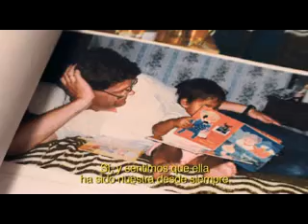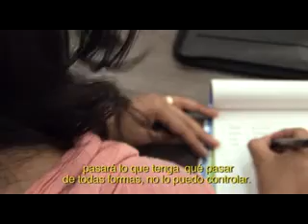Viviana, un viaje a mí , documental parte 1 | debocaenboca.co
La historia de una joven colombiana adoptada por padres noruegos que regresó a Colombia en busca de sus padres biológicos. ¿Los encontrará?

No se pierdan está gran historia, un especial periodístico con el que continuamos celebrando nuestras bodas de plata.